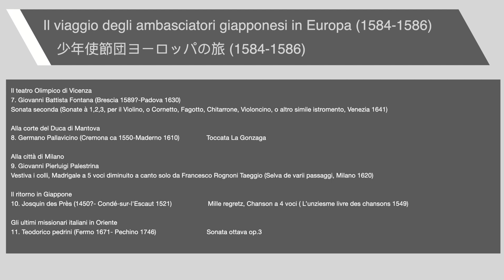Concerto 11 novembre 2018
Rassegna milanese Una Musica per l'Anima del gruppo MusicistiRussi di Milano,
concerto con il Patrocinio del Municipio 1 di Comune di Milano e Consolato Generale del Giappone a Milano
organizzato da Associazione Multiculturale AURORA e Centro Culturale Conca Fallata

Sonata Ottava op.3 Teodorico Pedrini
         T. ペドリーニ ( Fermo 1671-Pechino 1746)
Suonano:
organo - Marimo Toyoda
violino - Aki Takahashi